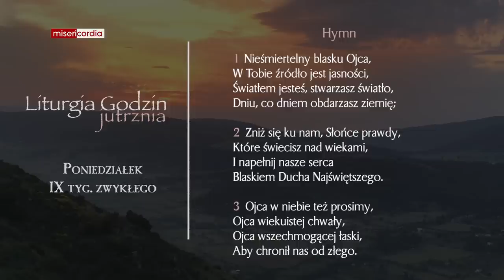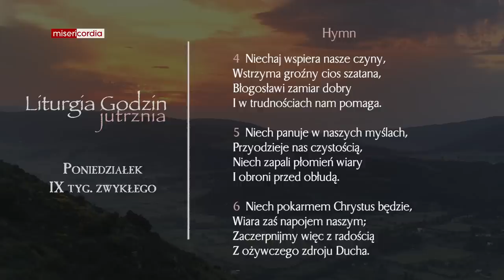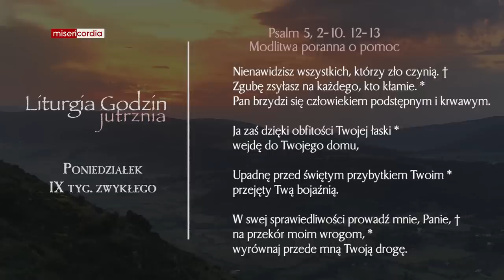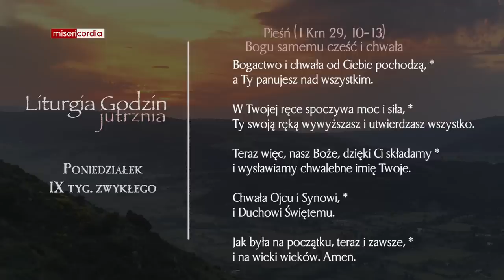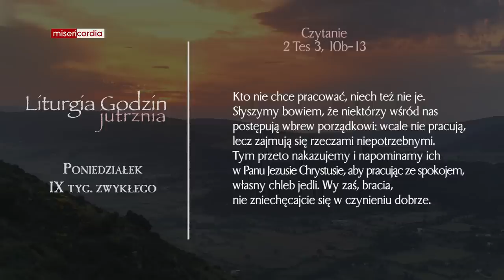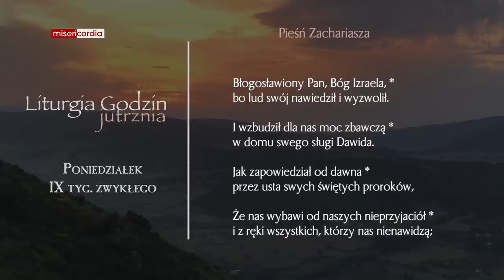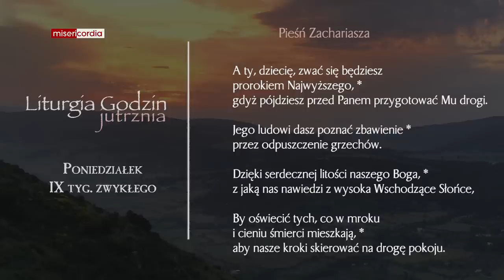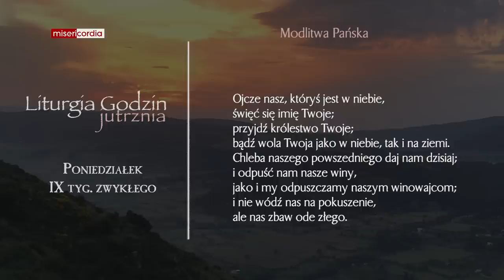Liturgia Godzin | Jutrznia | Poniedziałek, IX tyg. zwykłego